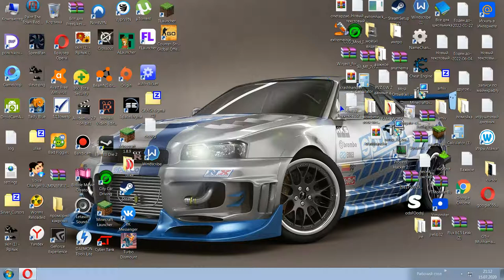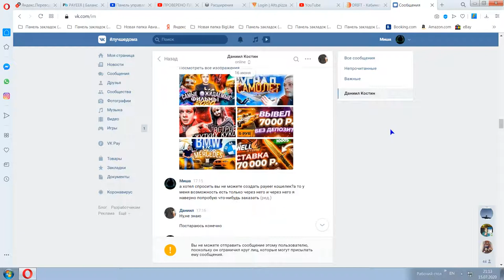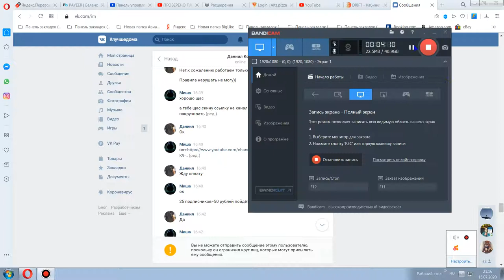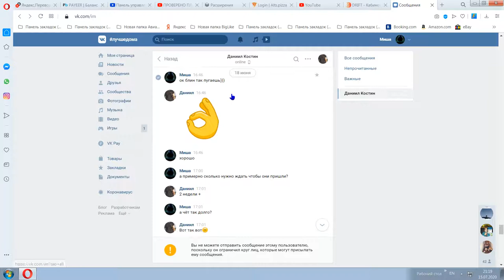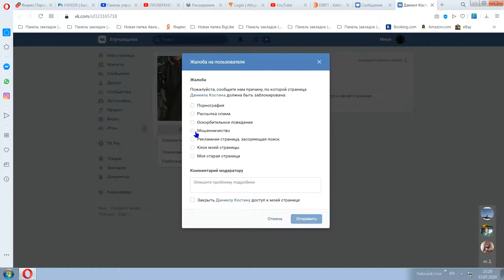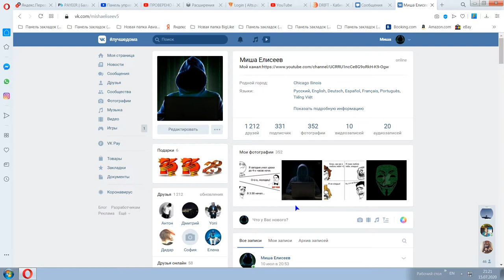Разговор на тему Мошенники во Вконтакте!1Меня наколол мошенник за заказ подписчиков на ютуб!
СЕГОДНЯ БУДЕТ РАЗГОВОР ОБ ТАКОМ ЧЕЛОВЕКЕ КАК ДАНИИЛ КОСТИН ЭТО ЧЕЛОВЕК ПРОСТО НАКАЛЫВАЕТ ЛЮДЕЙ Во ВКОНТАКТЕ! НА ДЕНЬГИ ПОЛНЫЙ РАЗВОДИЛА!КОТОРЫЙ ПРОДАЁТ ДИЗАЙНЫ,ШАПКИ ДЛЯ ЮТУБ КАНАЛА,ГОТОВЫЕ УЖЕ ИНТРО И ДАЖЕ КОМПЛЕКТЫ ДЛЯ НАЧИНАЮЩИХ ЮТУБЕРОВ!И ЧТО ОНИ ЯКОБЫ ПРИДУТ К ВАМ ПОСЛЕ ОПЛАТЫ,ОПЛАТА КОЛЕБЛИТСЯ ОТ 30-70 РУБЛЕЙ ДА ЦЕНА НЕБОЛЬШАЯ У НЕГО НО И У НЕГО И УМА ТОЖЕ НЕМНОГО КАК ДЛЯ ТАКИХ ВЕЩЕЙ В ЦЕЛОМ.В ЭТОМ ВИДЕО
Я ПОКАЖУ ВСЕ ДОКАЗАТЕЛЬСТВА О ТОМ ЧТО ОН ДЕЙСТВИТЕЛЬНО ПОЛНЫЙ МОШЕННИК И ПОЧЕМУ НЕ СТОИТ С НИМ СВЯЗЫВАТЬСЯ!
ВСЕ КТО ЕГО ЗНАЮТ КИДАЙТЕ ЖАЛОБЫ НА НЕГО ЧТО ОН МОШЕННИК!,НАКОЛЬЩИК!,КИДАЛЬЩИК ДАЖЕ И НЕ ВЗДУМАЙТЕ ЧТО-ТО У НЕГО ПОКУПАТЬ!
И ДА ЕСЛИ ДАЖЕ ВЫ УВИДИТЕ ПОЛОЖИТЕЛЬНЫЕ ОТЗЫВЫ В ЕГО ГРУППЕ ТО ЭТИ ОТЗЫВЫ
ПРОСТО НАПРОСТО НАКРУЧЕННЫЕ ПОКУПНЫЕ ЗА ДЕНЬГИ ДА ДА ВЫ НЕ ОСЛЫШАЛИСЬ!ЭТОТ МУДИЛА ЕЩЁ И ЦЕЛЫЙ НАКРУТЧИК!ПОЭТОМУ НАСТОЯТЕЛЬНО НЕ РЕКОМЕНДУЮ С НИМ ВООБЩЕ ДАЖЕ ВЕСТИ ПЕРЕПИСКУ!ЕСЛИ НЕ ХОТИТЕ ПОТЕРЯТЬ ВСЕ ДЕНЕЖНЫЕ СРЕДСТВА В ПУСТУЮ!
Спасибо Всем за Просмотр!
мошенники моженникивовконтакте мошенники в интернете